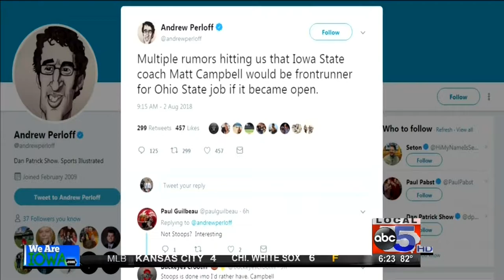Pump the Brakes on Campbell, get excited for Kene Nwangwu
Campbell isn't going anywhere yet, and he's excited to see what Kene can do healthy this season.